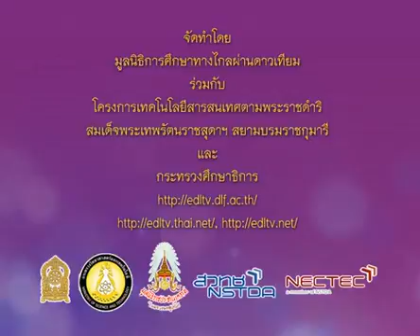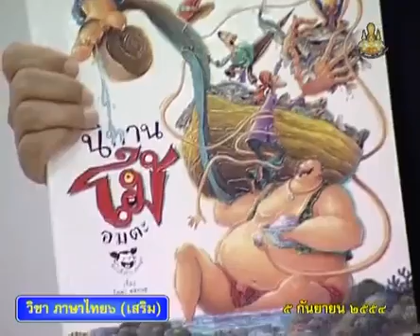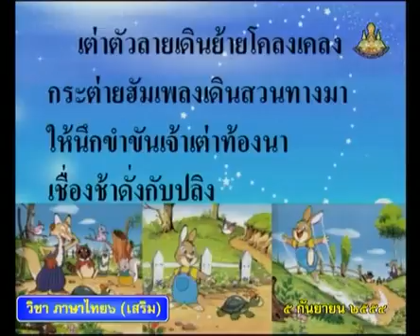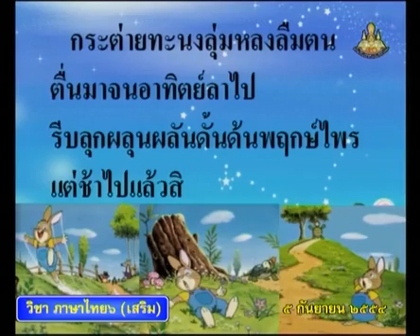0473 ภาษาไทยป 6 P6thb 540905 A